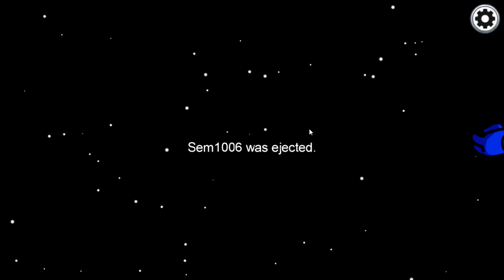Fähnrich spielt den Clown in Among Us